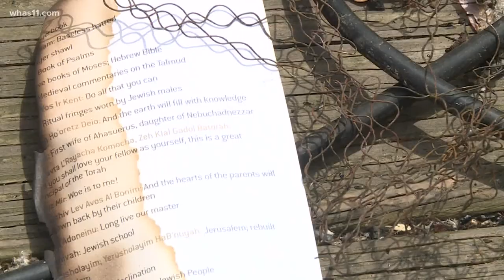Fires destroy Louisville synagogue, Chabad of Kentucky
Rabbi Avrohom Litvin said the community saved the torah scrolls and other holy books in between the two fires.